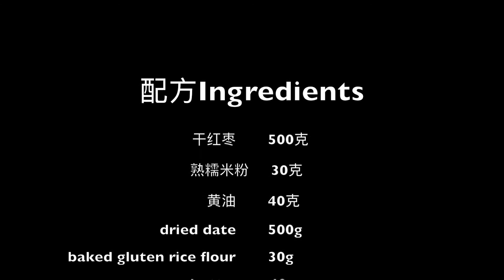枣泥馅Chines date paste, 不用加糖，枣香浓郁，中式点心的灵魂soul mate of the Chinese desert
枣泥馅date paste

配方：
干枣 500克
黄油 40克
熟糯米粉 30克

Ingredients：
dried date 500
butter 40g
baked gluten rice flour 30g